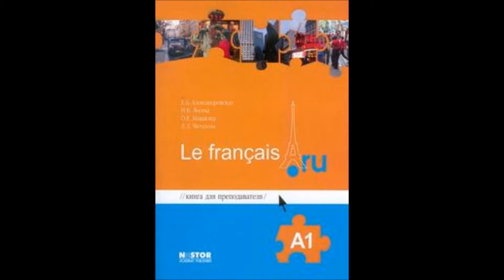Урк 17 Упражнение 1 стр 105